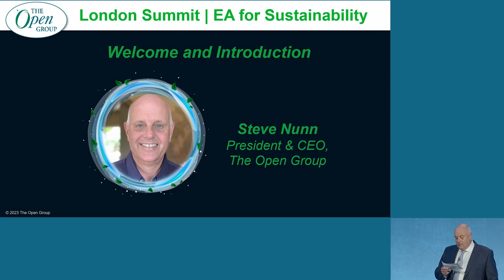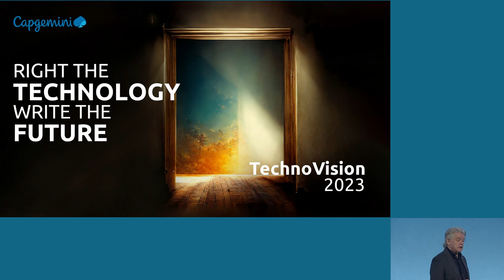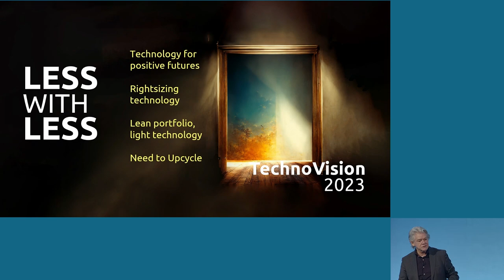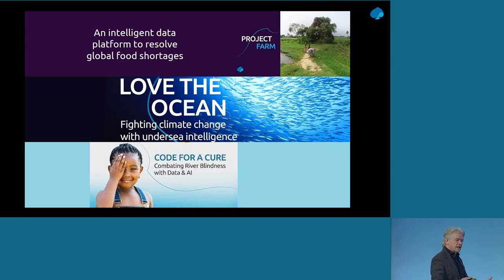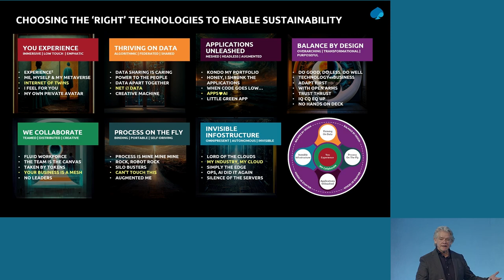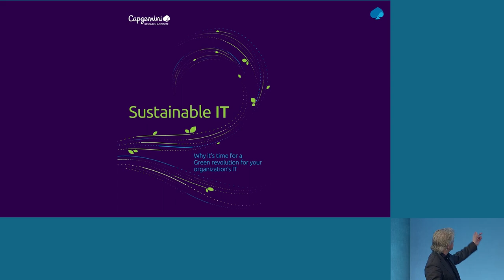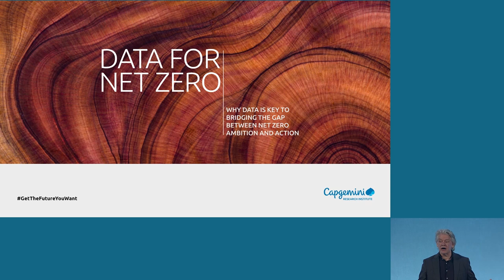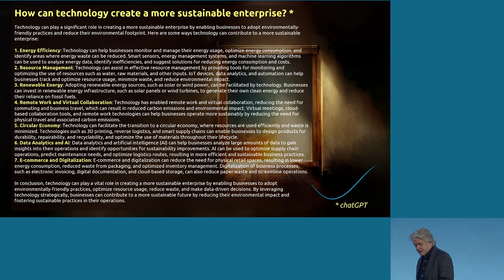Less With Less - Technology Innovation for Sustainability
Technology-driven innovation is at the heart of the sustainability journey. With that, enterprise architecture bridges the gap between the sustainability aspirations of the enterprise and putting its strategy to work. But there is a delicate balance act, as some technology innovations may deliver the sustainability value the enterprise is looking for, but with their own environmental cost.  Building on the latest insights from the TechnoVision trend publications, this speech brings you down the rabbit hole of doing more with less, less with more, less with less and even just saying ‘no’.

•          Selecting Technology drivers for sustainability

•          Technology that addresses scarcity

•          Delivering more sustainably with less resources

•          Down-sizing, right-sizing and no-sizing

•          Key architectural considerations

Ron Tolido EVP, CTO, Master Architect - Insights & Data Global, Capgemini
Executive Vice President, CTO, Master Architect, Capgemini Insights & Data global business line.
Member of the Capgemini group Chief Technology, Innovation & Ventures council - AI Futures domain lead. Lead author of Capgemini’s TechnoVision trend series. Editor-in-chief of Capgemini’s’ Data-powered Innovation Review series. Co-author of numerous Capgemini Research Institute publications. Former member of The Open Group’s governing board. Executive lecturer at several business universities for innovation and technology-driven transformation.